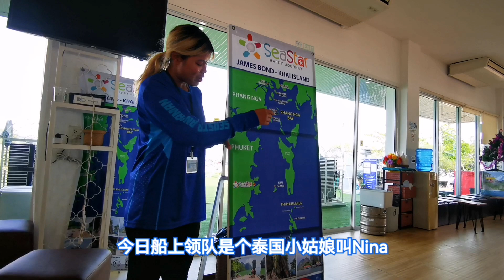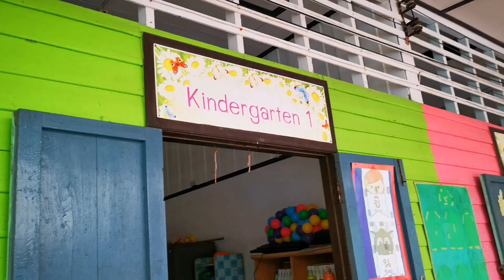攀牙湾(007岛)+蛋岛 跳岛一日游 James Bond Island, Phang Nga Bay, Ko Panyi Village, Khai Nok Island Day Trip